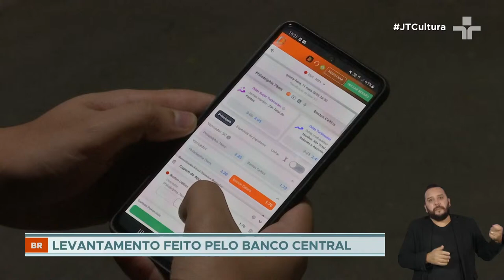Beneficiários do Bolsa Família gastam R$ 3 bilhões em apostas online em um mês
Dos 20 milhões de beneficiários do Bolsa Família, 5 milhões fizeram apostas. A maioria é de chefes de família, e o gasto médio foi de cem reais, totalizando 3 bilhões de reais usados em apostas. No entanto, o volume apostado pode ser bem maior, pois não foram levantados outros meios de pagamento, como cartões de débito e crédito.

O levantamento foi solicitado pelo senador Omar Aziz, do PSD do Amazonas. Ele deve pedir à Procuradoria Geral da República que acione na Justiça as casas de apostas, com o objetivo de retirar as páginas da internet até que o setor seja regulamentado pelo governo federal.